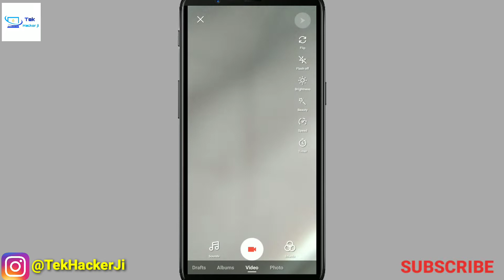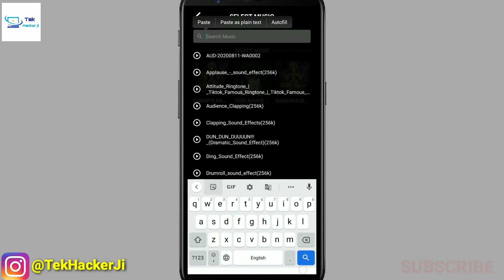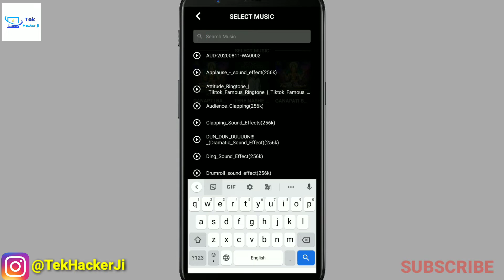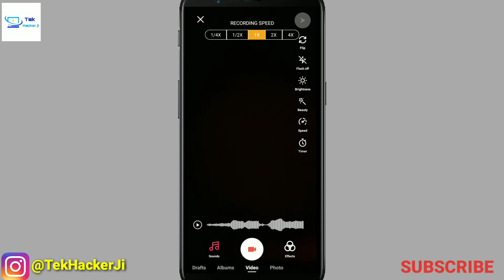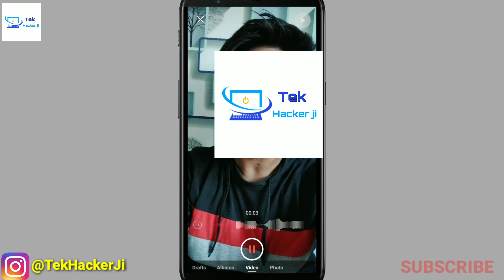Roposo app par video kaise banaye | how to use sound in Roposo | Roposo new update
how to use others video music in roposo
roposo app par video kaise banaye
roposo app me video kaise banaye
how to use others sound in roposo
roposo app use music problem
use music feature roposo
roposo use music not working
how to make duet video in roposo
duet video in roposo
Roposo mix and match not working
Roposo all problem solution
Roposo video download problem
Roposo me dusre ke sound par video kaise banaye